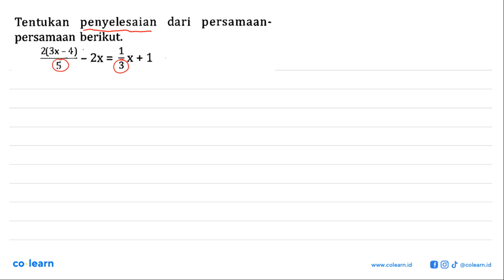Tentukan penyelesaian dari persamaan- persamaan berikut. (2(3x - 4))/5 - 2x = 1/3 x + 1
Topik atau Materi: Menyelesaikan Persamaan Linear Satu Variabel (PSLV) - PERSAMAAN DAN PERTIDAKSAMAAN LINEAR SATU VARIABEL - ALJABAR - Matematika Kelas 7 SMP - K-13 revisi

Sumber Soal: PR Matematika kelas 7 K-13 revisi, AYA 2020 , N/A

00:00 : Bedah Soal
01:00 : Konsep, rumus dan pengertian Menyelesaikan Persamaan Linear Satu Variabel (PSLV)
01:18 : Langkah penyelesaian soal
02:52 : Jawaban akhir
03:22 : Penutup